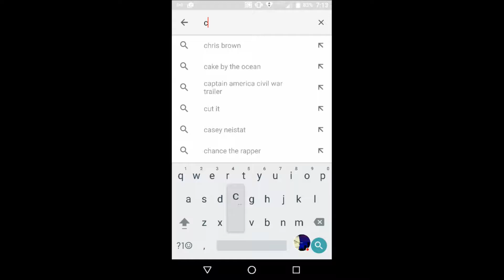Call of Duty: Infinite Dislikes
This is a satire video. Pls cod kids, don't do it, don't comment harass me!
Also, the "You guys suck!" part is not referencing the memorial wall; It is directed towards the fact that they used the memorial wall to try to get an emotional reaction for their garbage.